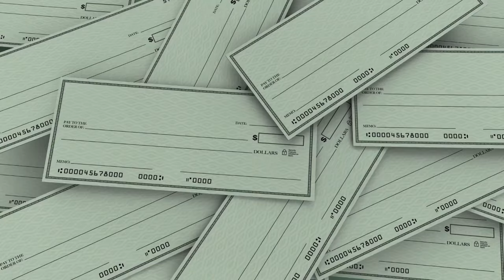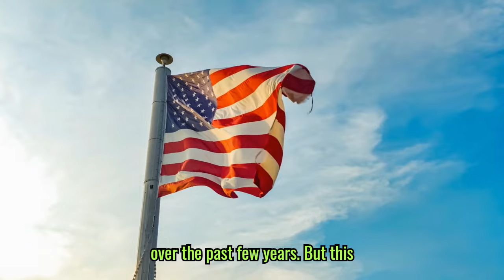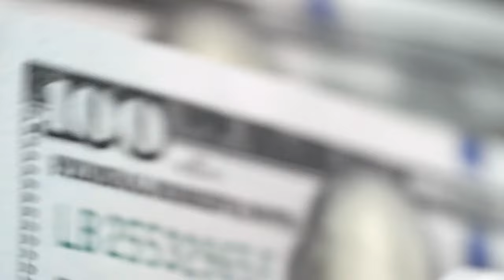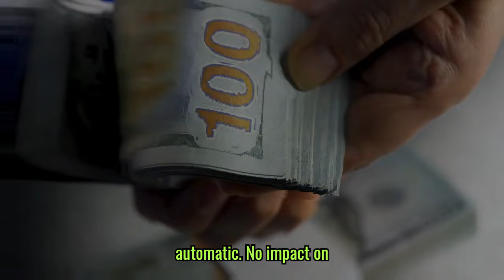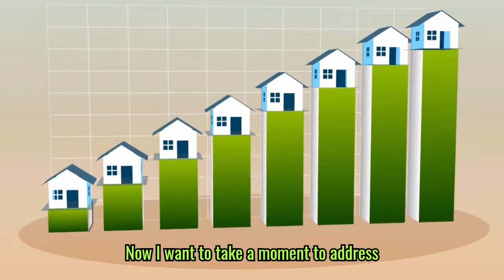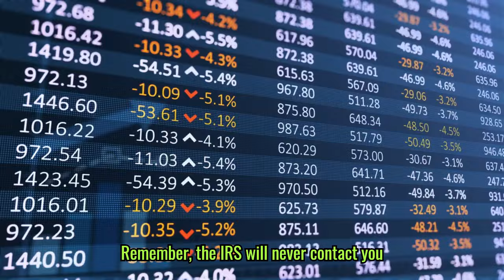Senate Discusses Potential $2,000 Stimulus Check for Social Security Recipients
In recent discussions, the Senate is exploring the possibility of issuing a $2,000 stimulus check specifically for Social Security recipients, including those on SSI and SSDI. This development follows ongoing debates about economic support measures aimed at assisting vulnerable populations amid rising living costs. While no formal legislation has been passed yet, this discussion highlights the growing concern for financial relief among Social Security beneficiaries. This article delves into the current status of these discussions, potential implications for recipients, and what steps may follow as lawmakers consider various options for economic aid.